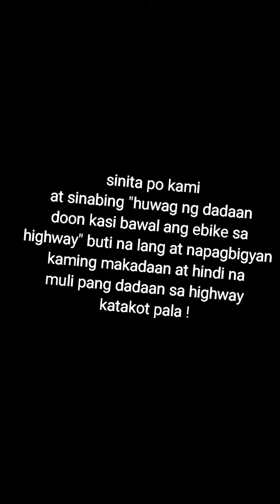ebike journey " muntik na... buti na lang...."